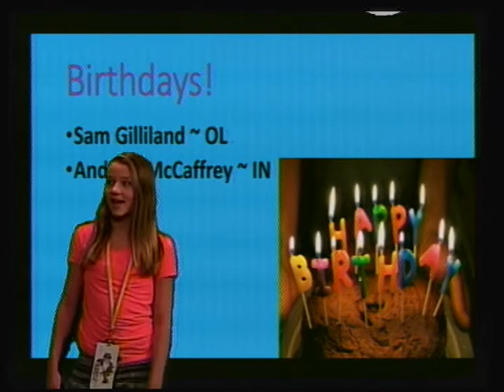Plaza Middle School Broadcast January 7, 2015